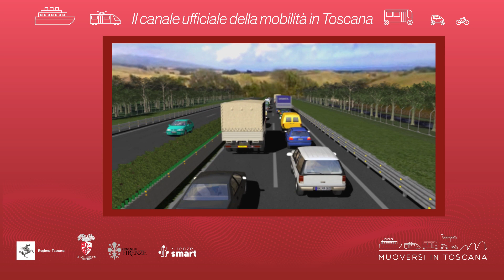Muoversi in Toscana - Edizione delle 14.30 del 9 dicembre 2023